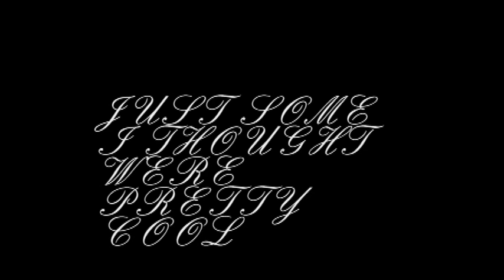cartoon characters.wmv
just some randomness i didnt make any of these but im hopefully gunna start and this is that little push and yeah it just seems like i need something to do im on here to damn much